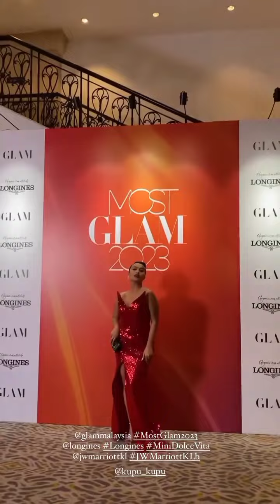Nabila Huda Cantik meakupnya dan dress Nabila